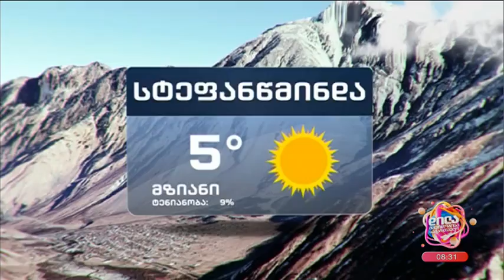20 იანვრის ამინდის პროგნოზი; დილა მშვიდობისა საქართველო-2023.01.20